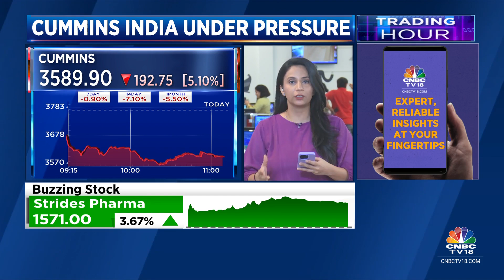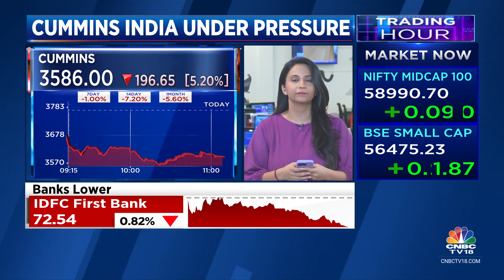Cummins India Under Pressure After Goldman Sachs Downgrades to 'Sell' With A Target Price Of ₹2,900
Stocks In News | Cummins India is under pressure after Goldman Sachs downgrades the stock to sell with a target of Rs 2,900, says near-term margin coming under pressure.

n18oc_business